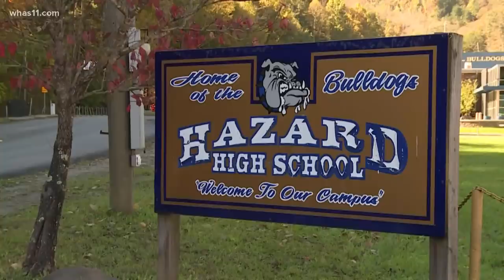Kentucky high school under investigation after Homecoming tradition goes viral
A school superintendent in eastern Kentucky said disciplinary action has been taken after photos of a student-led homecoming activity were posted on social media.

According to WTVQ in Lexington, the photos were taken during a series of skits, called the "Man Pageant" at Hazard High School. The images show male students dressed in women's lingerie dancing on school officials, including the principal, Donald Mobelini — who is also Hazard's mayor.

The photos also showed female students dressed as Hooters employees, carrying drinks made to look like beer.

Sondra Combs, the superintendent for Hazard Independent School District, released a statement regarding the incident Wednesday.

Combs said the activities were part of Hazard High School's "Spirit Week" and were organized by the students. She said the school wanted to foster creativity in its students, but "this time it was carried too far."